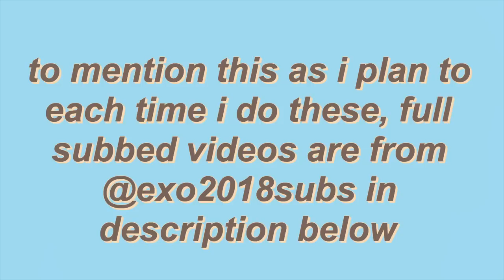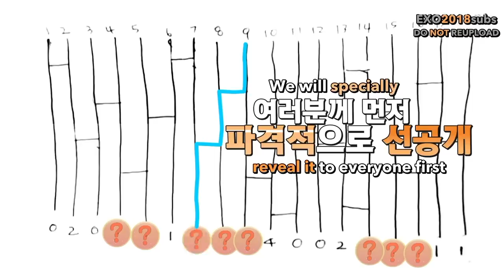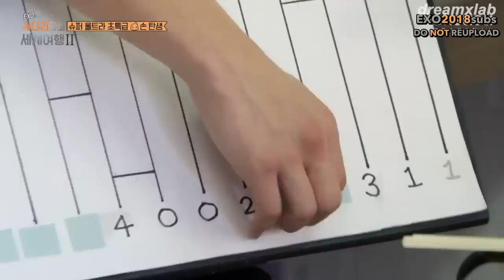kim jongin is the (un)lucky one ; exo ladder moments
frantic messy concerned newbie jongin in his ways on exo ladder!

suggest what I should do next for another member? :)

please do watch @exo2018subs for the rest of the exo ladder series. i thank them greatly for all of their efforts and encourage others to watch from them directly!

Thank you for opening this up entirely! Enjoy my videos and the group you're watching of! More content to come!

extra default notes to take away

» majority of my videos are nct and exo based

» support my polaroids account where i sell homemade photocards upon a customers request!

» to submit suggestions and requests, or give me compliments or criticism, the official video where i monitor comments will be

tytytytytytytyty!!!